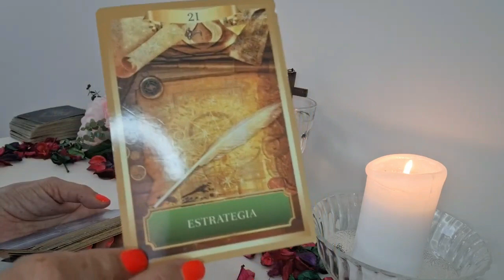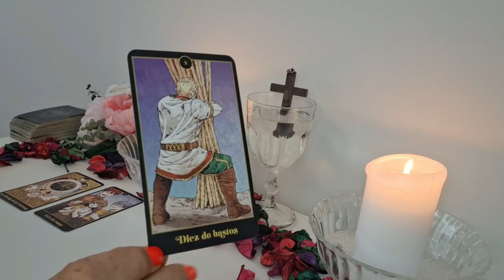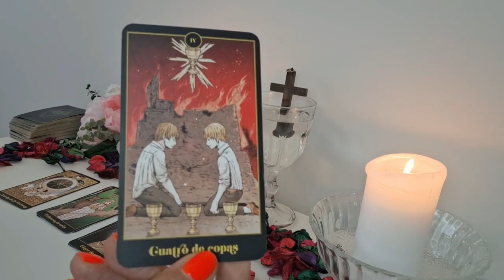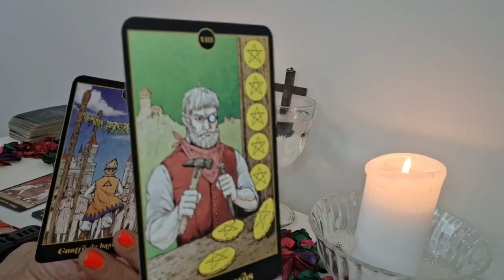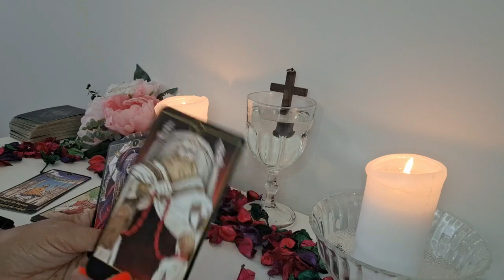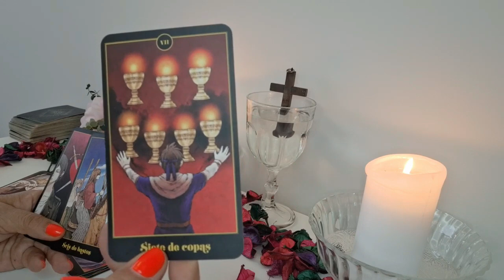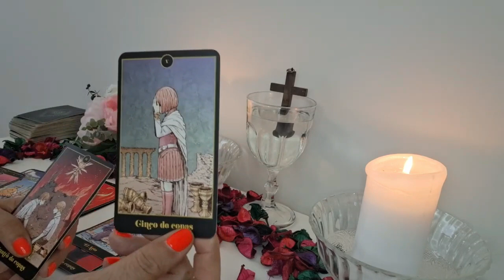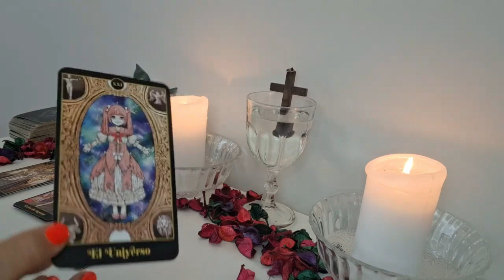𝗣𝗜𝗦𝗖𝗜𝗦✨𝗜𝗠𝗣𝗔𝗖𝗧𝗔𝗡𝗧𝗘 𝗥𝗘𝗩𝗘𝗟𝗔𝗖𝗜𝗢́𝗡✨𝗘𝗦𝗧𝗔 𝗩𝗘𝗭 𝗧𝗢𝗗𝗢 𝗘𝗦 𝗗𝗜𝗦𝗧𝗜𝗡𝗧𝗢 𝗬 𝗩𝗘𝗥𝗔́𝗦 𝗣𝗢𝗥 𝗤𝗨𝗘́✨𝗟𝗔 𝗙𝗘𝗟𝗜𝗖𝗜𝗗𝗔𝗗 𝗘𝗡 𝗧𝗨 𝗣𝗨𝗘𝗥𝗧𝗔